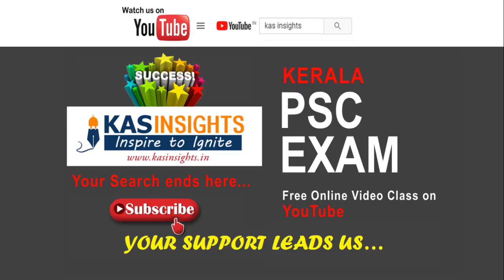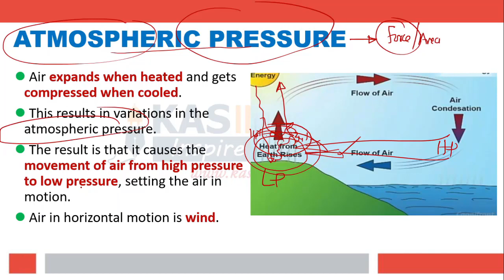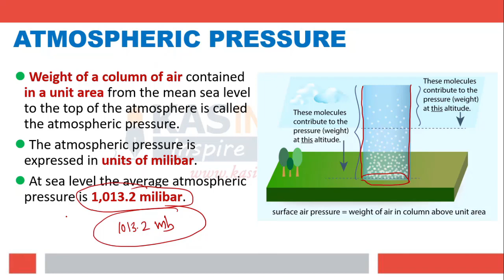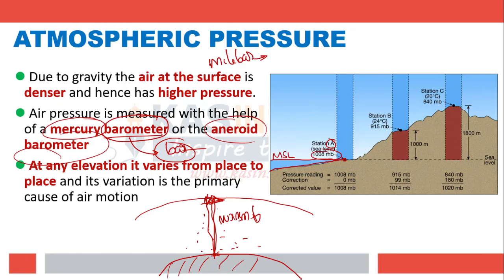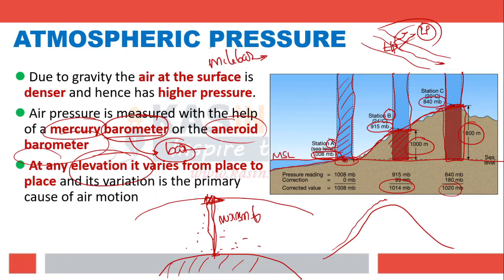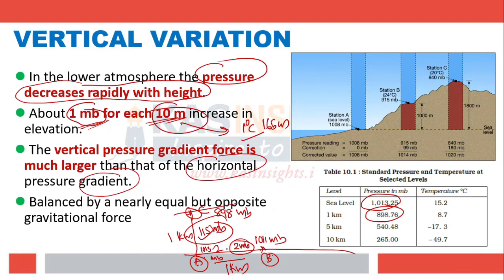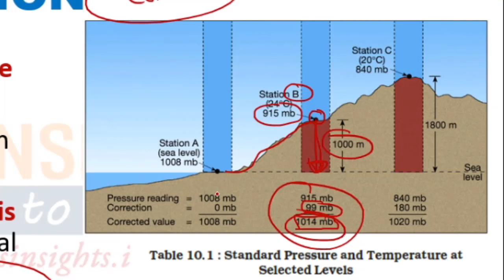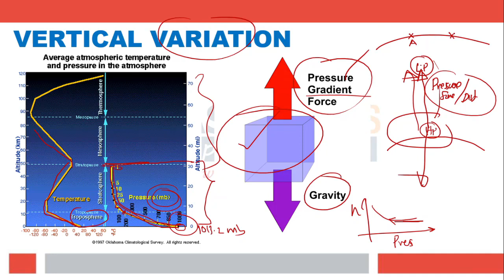Pressure Variation in Atmosphere | NCERT Class 11 | UPSC Kerala KAS Kerala PSC General Geography 44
Master Physical Geography with NCERT for Competitive Exams (English)
Dominate your exams with a strong foundation in Physical Geography!

Preparing for UPSC Civil Service Exam? Watch our detailed classes on Physical and Indian Geography based on NCERT

This comprehensive playlist uses NCERT textbooks as a guide, providing a clear and concise overview of Physical Geography concepts crucial for various competitive exams.

Dive into the fascinating world of landscapes, understand the forces that shape our planet, and explore the interconnectedness of Earth's physical processes.

Why Choose NCERT-based Physical Geography?

Reliable content: NCERT textbooks are a trusted source of information for competitive exams across India.
Exam-oriented approach: This playlist focuses on key concepts tested in exams, ensuring you're well-prepared.
Strong foundation: Gain a solid understanding of geomorphology, climatology, hydrology, and more, forming a strong base for further study.
Whether you're aiming for UPSC CSE, State PSC exams, or other competitive assessments, this playlist equips you with the knowledge to excel!

UPSC CSE, State PSC Exams, Competitive Exams Preparation, NCERT Physical Geography, Physical Geography in English